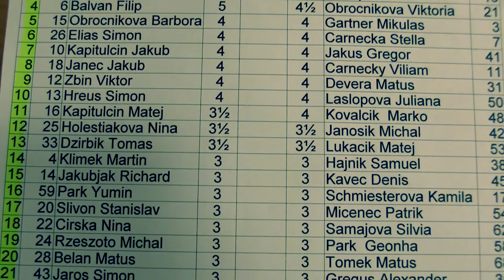7.4 . Filip Balvan - Viktória Obročníková 1:0